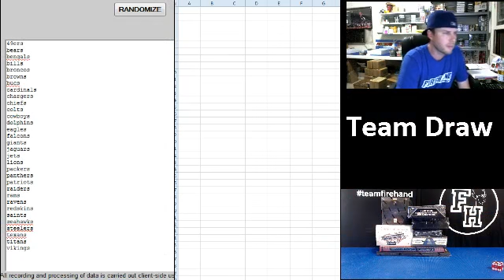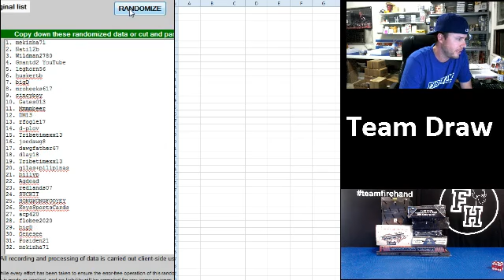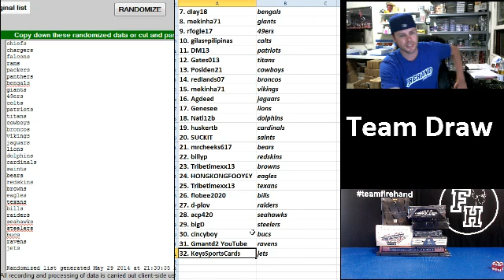Team Draw Results ~ 8 Years of Football 8 Box Mixer #2 ~ 5/29/14